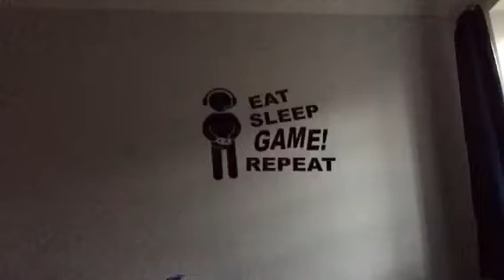3 things people do in high school which I hate!!!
Sorry everyone I put 3 in even though I said 5 I’m so sorry